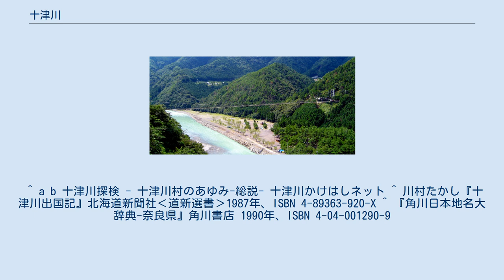十津川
十津川（とつかわ）は奈良県の地域及び河川の名称。
地域名としては現在の吉野郡十津川村一帯をさし、河川名としては熊野川本流の十津川村内での呼称として使われる。
 現在の奈良県南部のうち紀の川（吉野川）水系流域を吉野とよぶのに対し、新宮川（熊野川）水系流域を都から遠いという意味で、十津川（遠津川・遠都川）といった。
日本書紀に遠津川のことが記されていることからもそれ以前から人々が住んでいたと考えられ、1142年（永治2年）の高野山文書にも遠津川という地名がみられる。
十津川郷が現在の十津川村地域のみを指すようになったのは天領となった江戸期以降であり、古来の十津川は五條市大塔町地域（旧大塔村）や吉野郡野迫川村を含む天辻峠以南の地域を指していた。
さらに広義にはその上流域の天川村や、北山川流域の上北山村・下北山村までも含まれたともされる。
 また野迫川村には池津川、中津川という地名があるが、これは十津川（遠津川）に対して高野山との距離関係からつけられた地名であるともいう。
 谷瀬の吊り橋 十津川は、熊野川の中流域、主に十津川村内での呼称である。
天ノ川が五條市で十津川となり、多くの支流を集め、和歌山県新宮市熊野川町宮井で北山川と合流し熊野川となる。
五條市大塔町阪本の大塔橋から北山川合流地点までの長さは約98km、流域面積は1,324km2となる。
 ^ a b 十津川探検 - 十津川村のあゆみ-総説- 十津川かけはしネット ^ 川村たかし『十津川出国記』北海道新聞社‹道新選書›1987年、ISBN 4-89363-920-X ^ 『角川日本地名大辞典-奈良県』角川書店 1990年、ISBN 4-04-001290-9